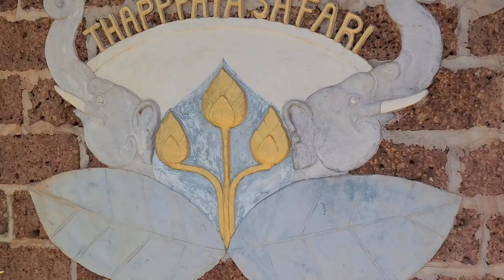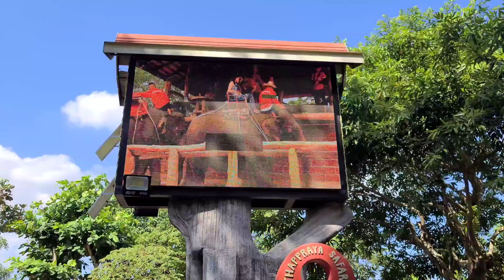Theppaya Elephant Safari | Elephant Ride Tour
Elephant Ride Tour